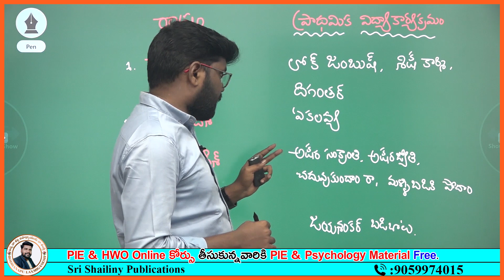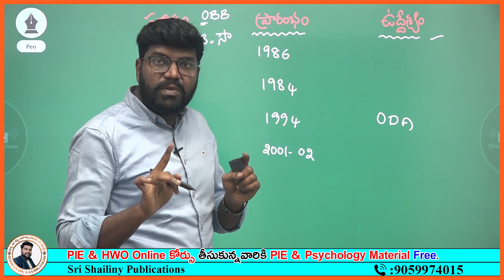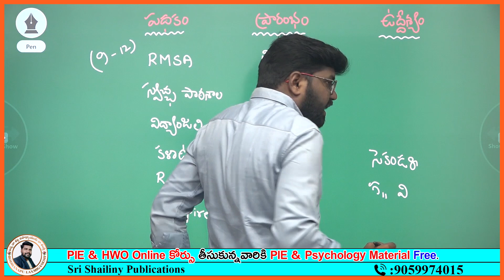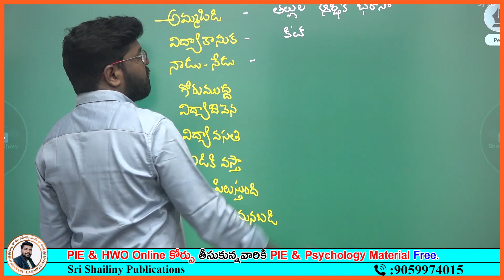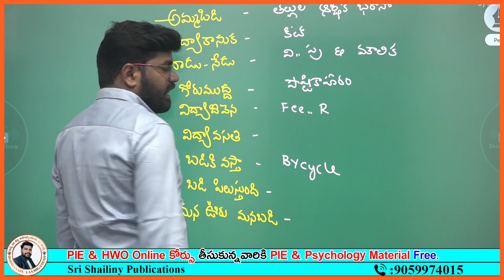విద్యా పథకాలు ఉద్ధేశ్యాలు || హాస్టల్ వెల్ఫేర్ ఆఫీసర్ || విద్యా దృక్పథాలు PERSPECTIVES EDUCATION